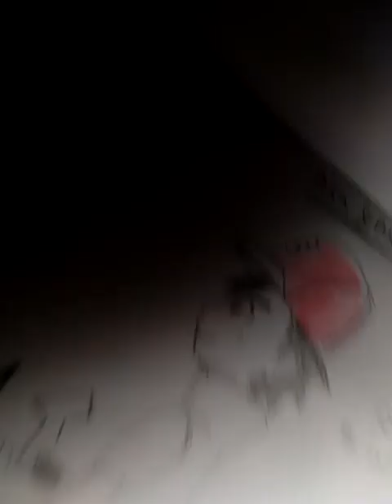Ash ketchum colouring -feat pikachu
my colouring of ash and pikachu
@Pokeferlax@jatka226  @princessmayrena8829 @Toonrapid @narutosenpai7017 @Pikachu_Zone